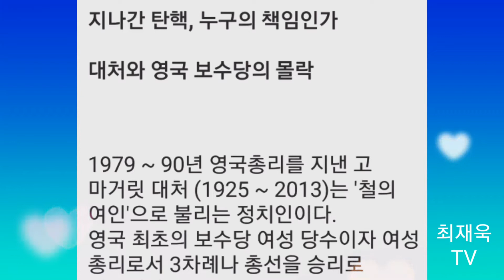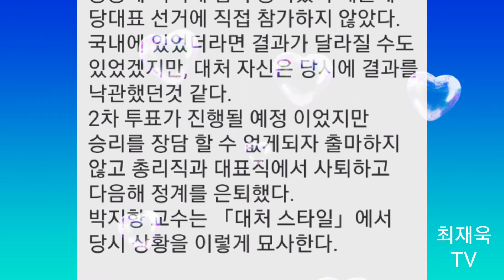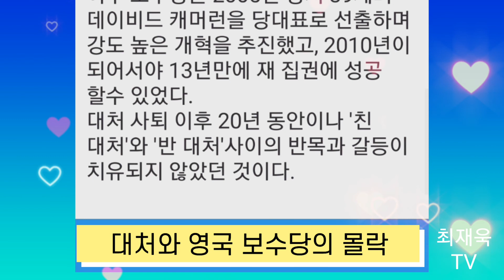대처와 영국 보수당의 몰락, 박근혜,문재인탄핵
지나간 탄핵, 다가올 탄핵
(탄핵인사이드아웃2)
채명성 지음

제4부
값비싼 교훈

12
택핵사태의 책임과 교훈

지나간 탄핵, 누구의 책임인가
대처와 영국 보수당의 몰락